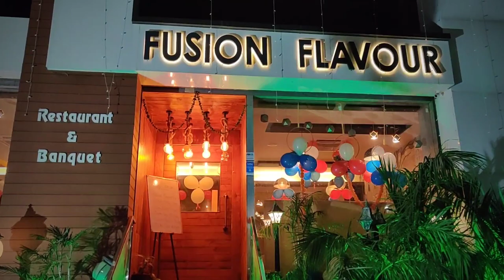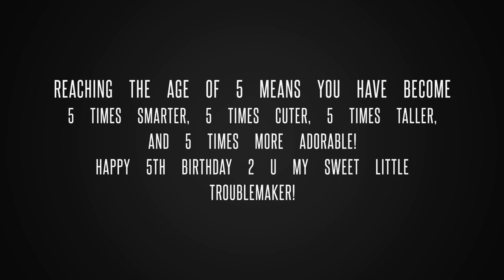Best Birthday Surprise ever || Happy 5th Birthday || Reyaansh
My life would not be the same without you and your amazing energy. Wishing you happiness today and always.

May your path ahead be filled with all the love and success you deserve.